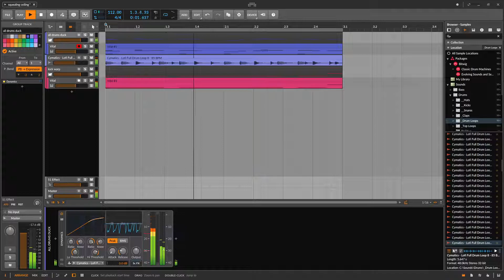pitch modulation by using multiple auto-tune plugins at different rates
using two tuning plugins with different depth, detection range, and tuning speed can cause the pitch to jump around unexpectedly. detuning will amplify this effect.

a lot of width plugins will detune one side to manipulate the haas effect, which can also allow an autotune plugin later in the chain to do some interesting things to the pitch.

effects chain (everything is free or stock):
- melda autopitch (i use the width knob for haas effect here)
and some more sidechain against the drums at the end